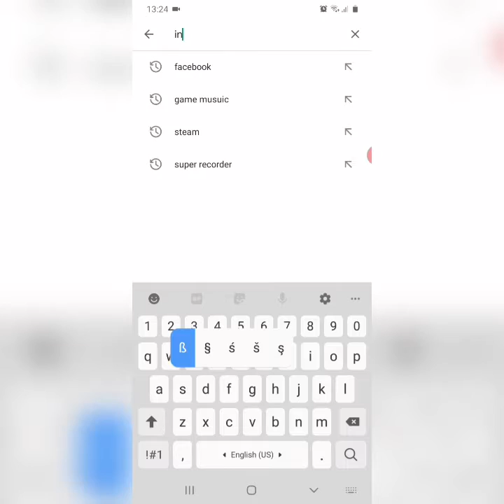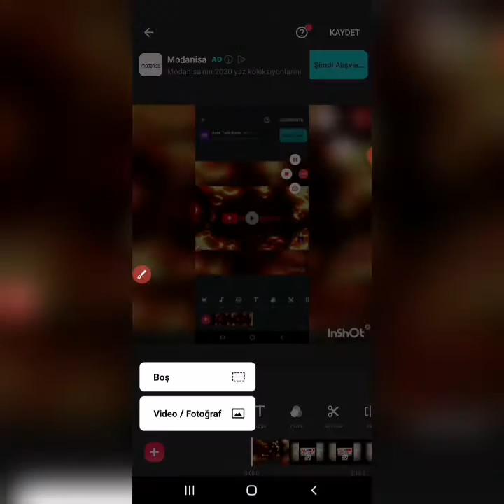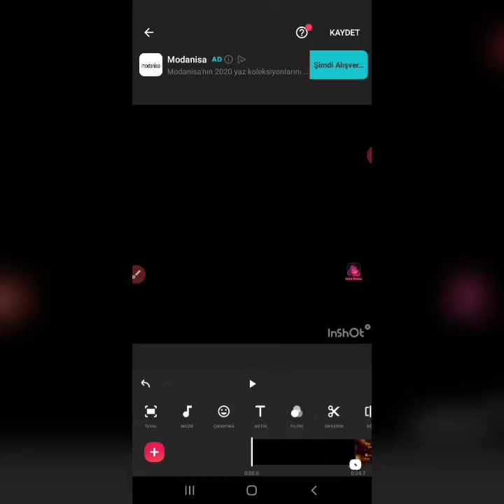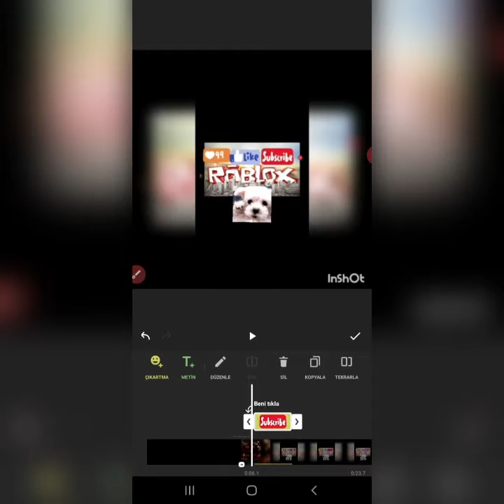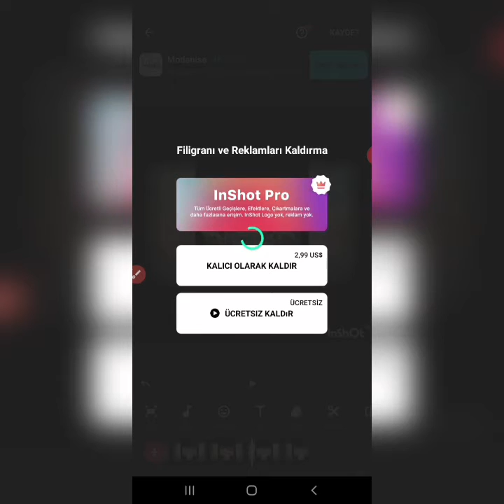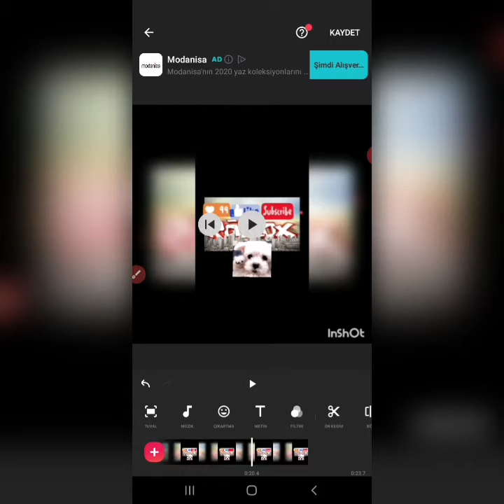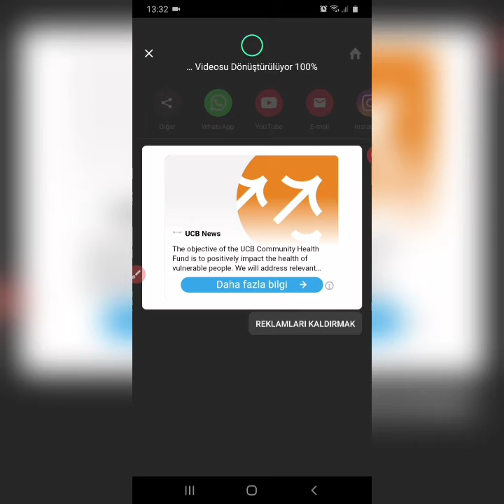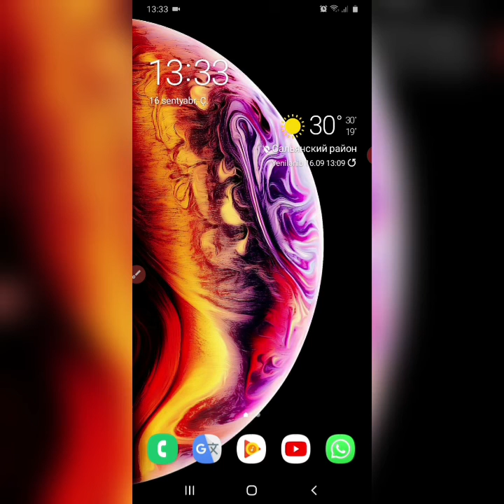Video montaj nasıl yapılır? InShop!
linki aşağı dadı

bu linkə girərək pulsuz robux qazana bilərsizin!